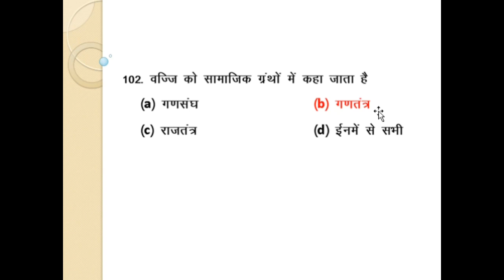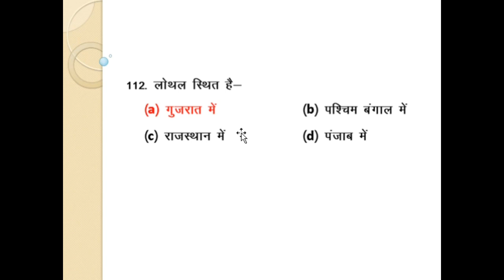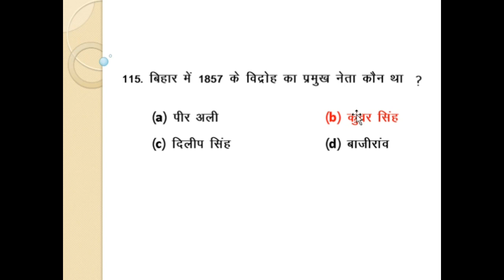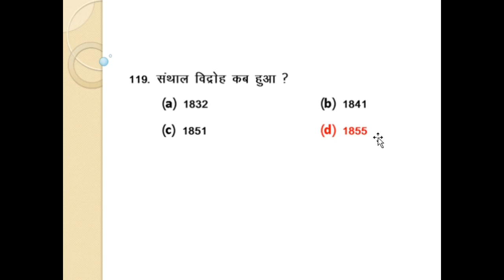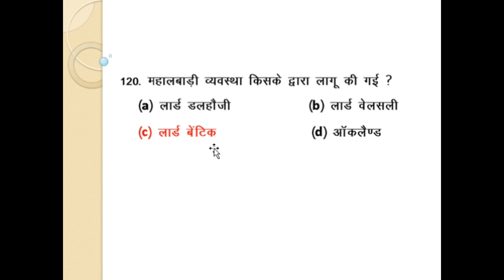12th History important questions 2020 || Board exam 2021-22 12th History Vvi questions part 04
Hi I am vinod kumar.
12th History important questions 2020 || Board exam 2020 History Vvi questions | part 1
12th History important questions 2020 || Board exam 2020 History Vvi questions | part 1
 इस वीडियो में हिस्ट्री के जो कि ट्वेल्थ क्लास का है मोस्ट वी वी आई ऑब्जेक्टिव जो कि पिछले साल बार-बार पूछा गया है और आगे भी पूछे जाने वाला है या 12th एग्जाम  के इस पाठ में 91 से लेकर 120 तक ऑब्जेक्टिव बताया गया है इसके बाद अगला पाठ में नेक्स्ट होगा